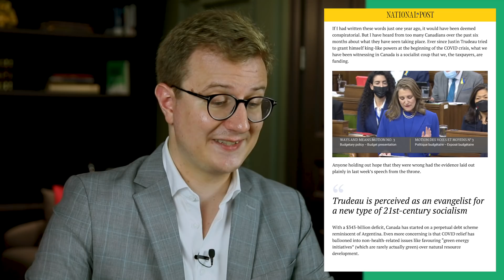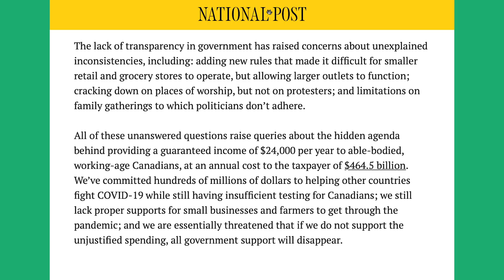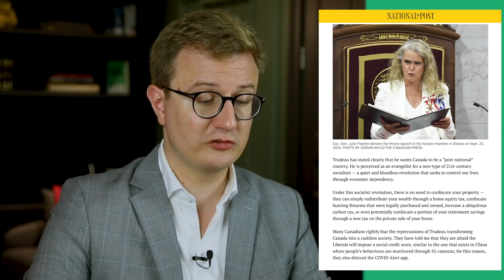Wealth Redistribution in Canada - What's Going On?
Secure Your Spot at the Best Offshore Conference - Nomad Capitalist Live 2022 - September 21-24 in the most vibrant city in the world, Mexico City:

This may be one of the most important messages you hear from us this year. If you have a passport from a Western country, no matter where your assets are, your money is in danger.

The governments of the developed world are in debt and need money to balance their budgets and entrepreneurs are the easiest most politically palatable and tolerable target.

They’re rich enough to be worth the effort, but not influential enough to have lobbyists in the government; nor do they have enough votes to oust the politicians who are raising taxes on the rich in the first place.

To the average citizen, anyone who wishes to go where they are treated best and live life on their own terms is selfish because they are not contributing to the system that helped raise them.

In this video, Andrew shares news about Canada and explains why it's clear that Trudeau wants Canada to be a "post-national" country.'

00:00 Start
0:23 News About Canada
2:00 There is a Socialist Coup Unfolding in Canada
4:00 ''Trudeau has stated clearly that he wants Canada to be a “post-national” country''
6:45 Living in Canada
8:4 Why People are Leaving Canada